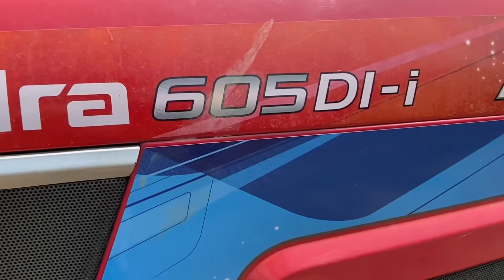ਜੱਗੇ ਦਾ ਟਰੈਕਟਰ ਵਿਕਾਊ ਆ// ਜੱਗੇ ਤੋਂ ਕਰਾਇਆ ਖੇਤ leavel